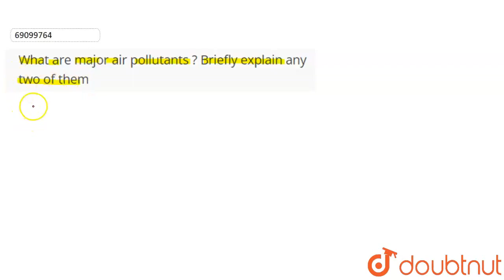What are major air pollutants ?Briefly explain any two of them | CLASS 11 | ENVIRONMENTAL CHEMIS...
What are major air pollutants ?Briefly explain any two of them
Class: 11
Subject: CHEMISTRY
Chapter: ENVIRONMENTAL CHEMISTRY
Board:CBSE

👉 Have Any Query? Ask Us.